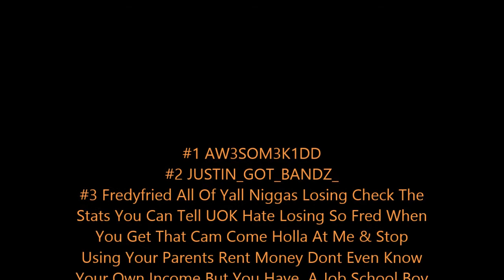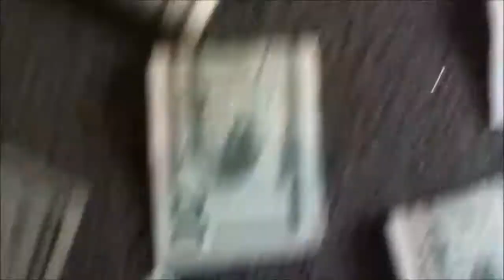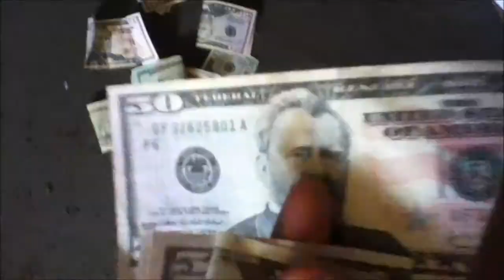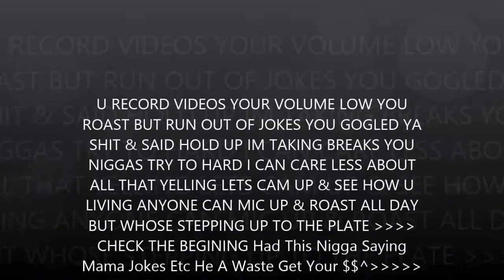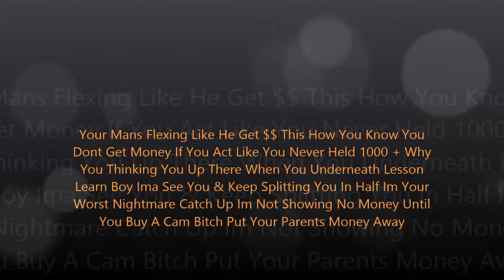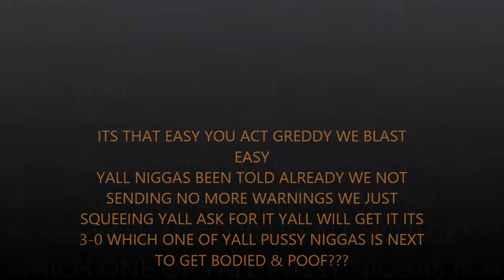New Exclusive 2013: Fredyfreid Got What He Asked For Payed The Price 3-0 Dehydrated, & Poofs Movie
New Exclusive 2013: Fredyfreid Got What He Asked For Payed The Price 3-0 Dehydrated,Stuttering Must See Rate Comment Sub Film In 720p & Stay Tuned For More Exclusives Tyvm Kid Want To Side Bust And Say Fuck Us But Gets Dehydrated When I Kill Him On The Mic Catch Up Pussy You Only Get What You Ask For